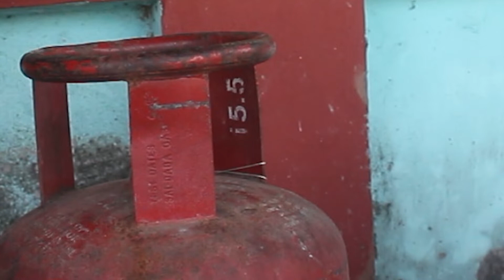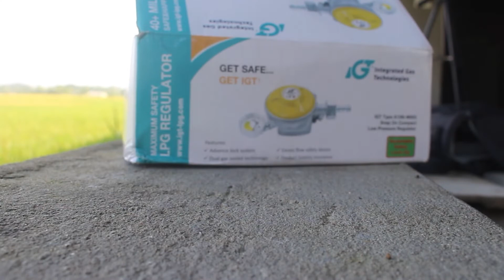घरको ग्यास सिलिन्डर सुरक्षित बनाउने उपाय । AAGO लाग्दैन । Anshu Aryal Meroserofero